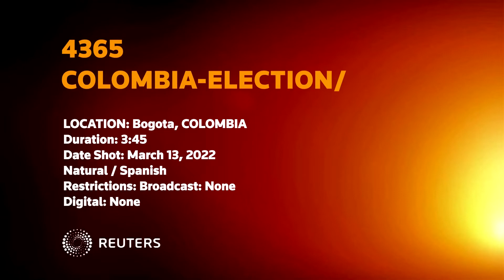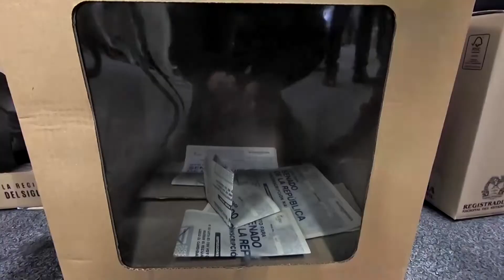Rusia a atacat o bază militară lângă granița cu Polonia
Un atac aerian rusesc asupra unei mari baze militare ucrainene de lângă granița cu Polonia, membră NATO, a stârnit temeri că conflictul s-ar putea răspândi.

Un atac aerian rusesc a lovit o mare bază militară din vestul Ucrainei, extinzând conflictul în noi zone.

Cel puțin 35 de persoane au murit și peste 130 au fost rănite, potrivit guvernatorului regional Maksym Kozytskyy.

El a spus că avioanele rusești au tras în jur de 30 de rachete, dar unele au fost interceptate. Reuters nu a putut să-i verifice declarația.

Marea Britanie a declarat că incidentul de la baza extinsă Yavoriv, ​​la doar 15 mile de granița cu Polonia, membră NATO, a marcat o „escaladare semnificativă”.

De asemenea, accentuează temerile că invazia Rusiei asupra Ucrainei s-ar putea răspândi în statele membre NATO vecine.

Președintele american Joe Biden a spus anterior că NATO va apăra fiecare centimetru din teritoriul său dacă s-ar întâmpla asta.

În toată țara au fost raportate atacuri intense ale Rusiei.

În Cernihiv, la aproximativ 160 de mile nord-est de Kiev, pompierii au salvat locuitorii dintr-o clădire în flăcări după bombardări puternice.

Moscova neagă că a vizat civili.

Ucraina a raportat, de asemenea, noi atacuri aeriene asupra unui aeroport din vest și atacuri asupra orașului Mykolayiv din sud, unde oficialii au declarat că nouă persoane au fost ucise.

Monitorul ucrainean pentru drepturile omului a declarat că Rusia a folosit bombe cu fosfor într-un atac peste noapte asupra orașului Popasna din regiunea Lugansk de est, numind-o „crimă de război”. Reuters nu a verificat aceste rapoarte.

În orașul-port sudic Herson, peste 400 de persoane au fost reținute de Garda Națională a Rusiei în timp ce protestau împotriva ocupării zonei de către Rusia, potrivit înaltului comandament militar al Ucrainei.

În ciuda violențelor, atât Rusia, cât și Ucraina au spus că ar putea fi făcute progrese în cadrul discuțiilor de pace, la 18 zile după ce Moscova a lansat ceea ce numește o operațiune militară specială.

Un delegat ucrainean a spus că Rusia începe să, citeze, să „vorbească constructiv”, iar rezultatele sunt pozitive. Un delegat rus a mai spus că au făcut progrese semnificative.